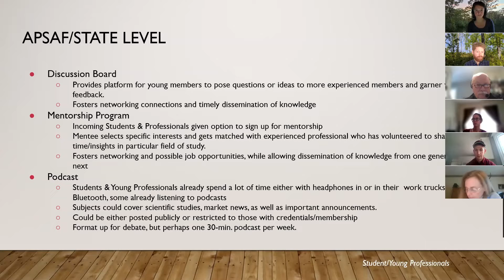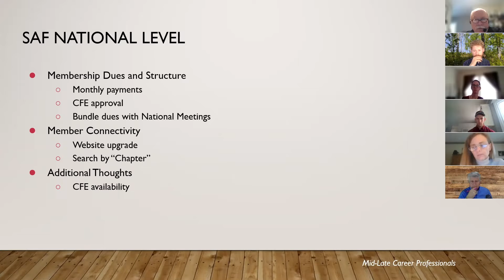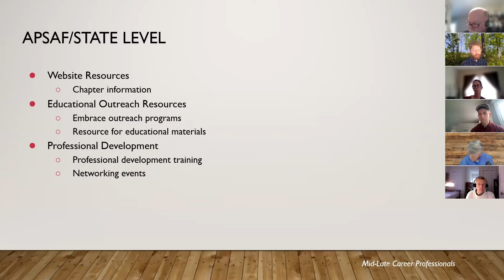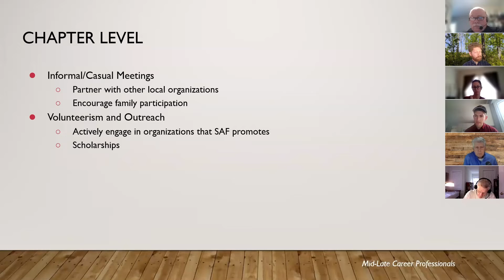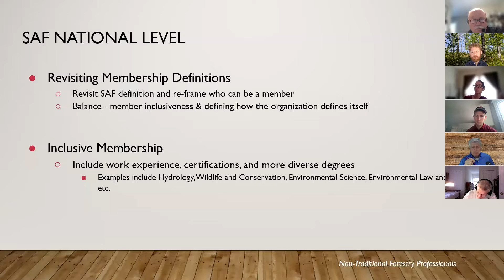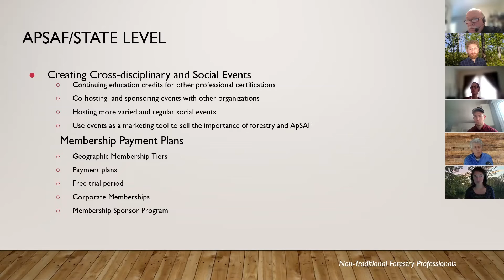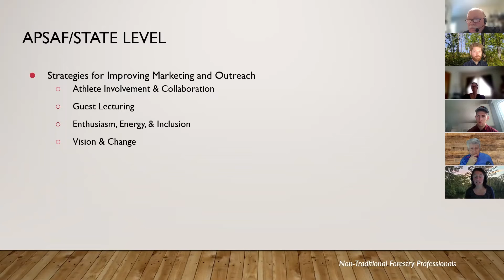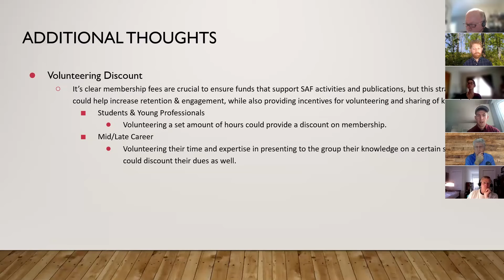Addressing the Membership Challenge: 2021 APSAF Leadership Academy Group Project